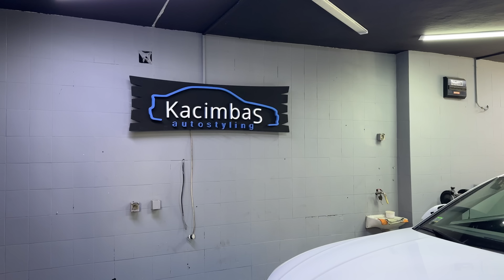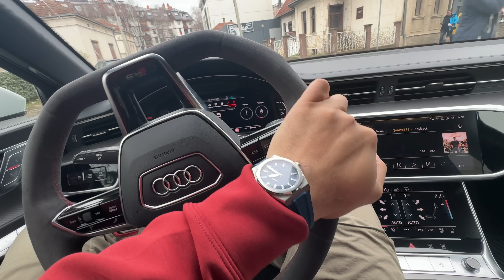MAXTON lipovi na RS6 i @Buduci_Klasici behind the scenes